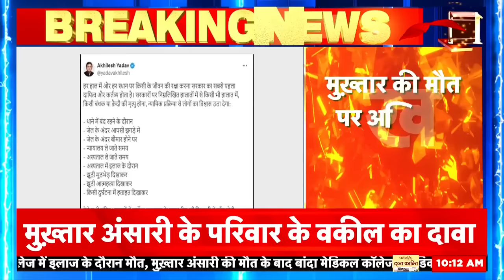Mukhtar Ansari Death News | मुख़्तार अंसारी मामले में बोले अखिलेश यादव | Up News | BSP | News18